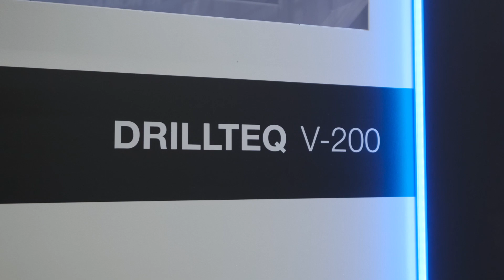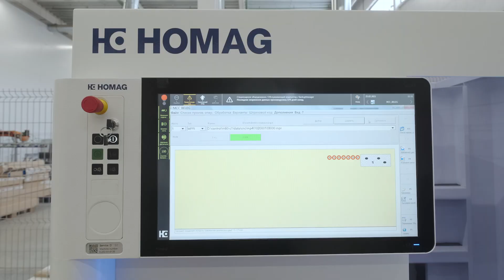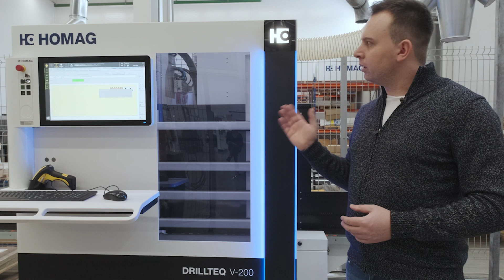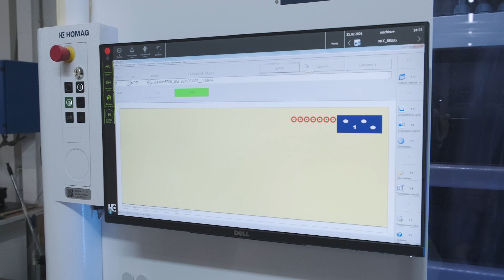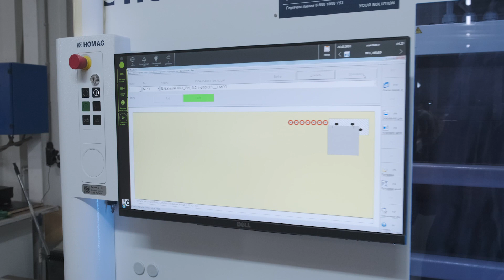DRILLTEQ V-200: Интеграция с Базис на участке сверления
В данном видео рассмотрим основные преимущества работы
на станке DRILLTEQ V-200:
✅ высокое качество обработки
✅ использование сканера и штрихкода
✅ возможность работы с различными конструкторскими программами (woodWOP, Базис)
А также посетим нашего заказчика и посмотрим станок в работе.

У вас есть вопросы по оборудованию?